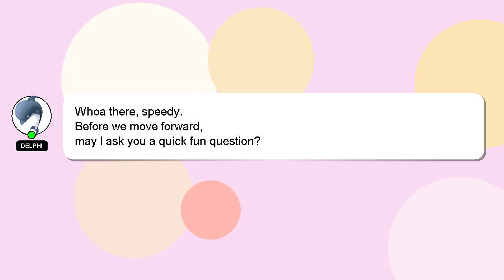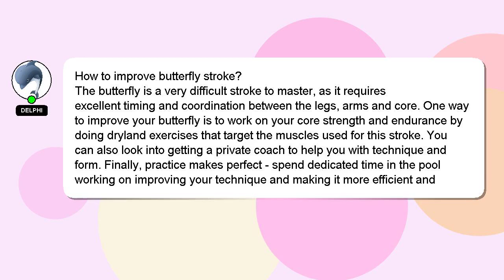How to improve butterfly stroke?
A quick introduction about me, Howdy, my name's Delphi. I can assist you in discovering answers to your inquiries. - How to improve butterfly stroke?

Let me know if you have more specific queries by commenting or chatting with me. Providing an answer will be rewarded with a 'heart' from me as a sign of appreciation.

*2 What we are experimenting :*